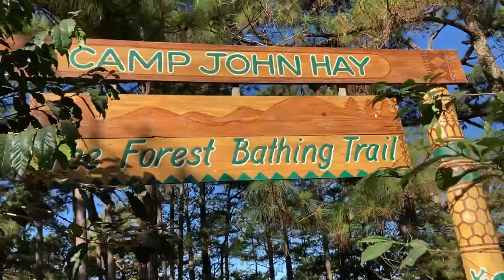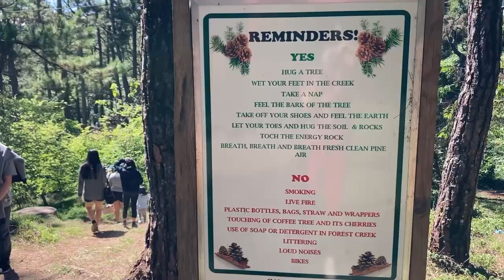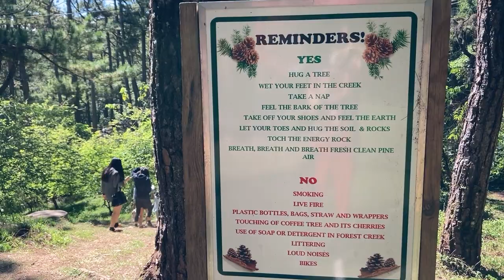Walk With Me: Yellow Trail Camp John Hay Baguio [Vlog #30]